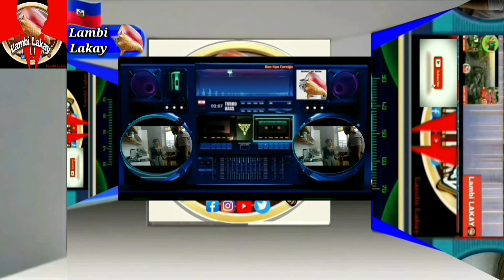Gazzman di Ròch la roule sou mèt li Gracia Delva 😳😳😳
Gazzman komfime ke ròch la roule aou Gracia Delva Mass Konpa Gazzman di lèw di Gazzy gen pou je gen pou zòrèy COMMENT with my YoutubeChanel LambiLakay epi BowBaw epa bliye share video saa tanpri pou plis moun ka wèl

Tanpri ede nou fè Chanèl la rive ak 100 000 Abòne ( Subscribers ) Svp frèm sèm yo antre nan fanmi an siw potko fèsa

OUR VIDEOS ARE RECORDED IN OUR PRODUCTION STUDIO IN @lambilakay

         POU TOUT KONTAK

NB: POU TOUT KRITIK AK KONSÈY OU KA KITE YO NAN ESPAS KÒMANTÈ AN POU NOU SVP

Gazzman Couleur Disip  vs Gracia Delva Mass Konpa